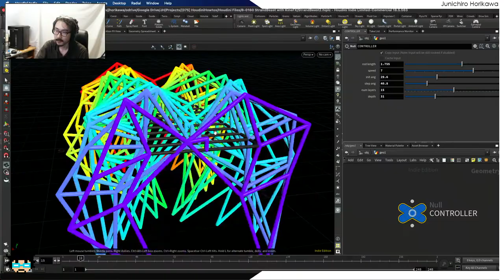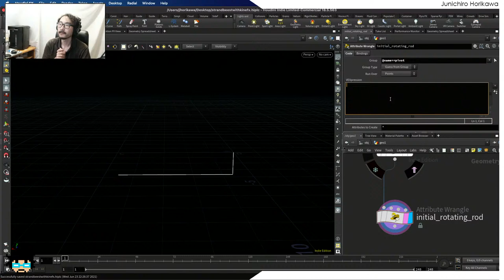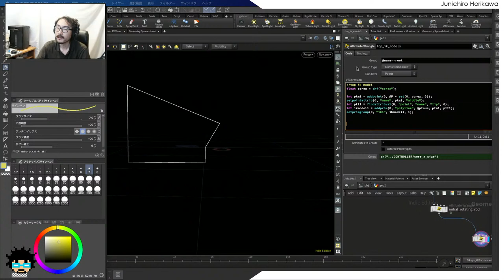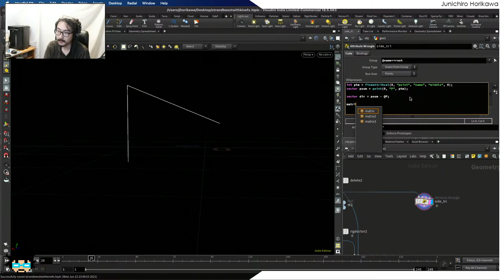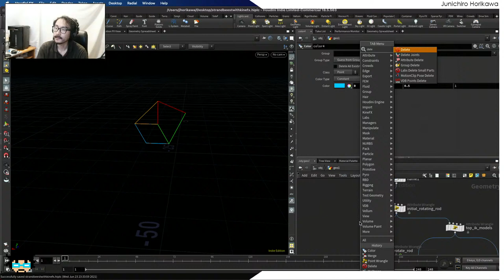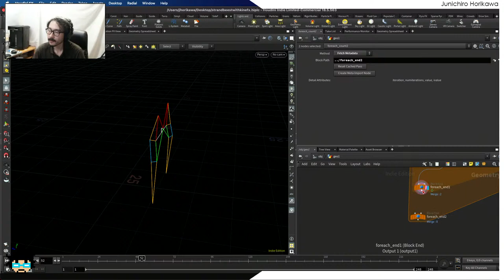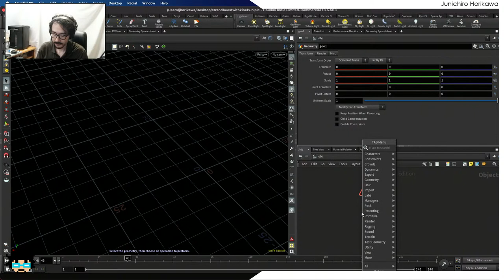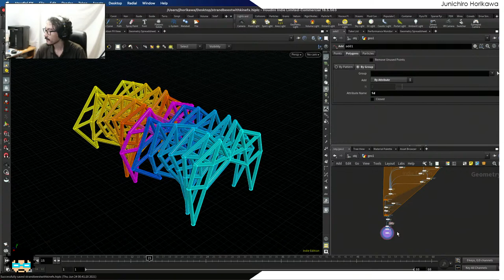Houdini Algorithmic Live #066 - Strandbeest with KineFX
This is a weekly tutorial live for Houdini. In this week I'm going to create a wind sculpture called Strandbeest designed by Theo Jansen using KineFX / Houdini. The main theme here is to know how you can create link mechanisms procedurally combining FK and IK with KineFX.